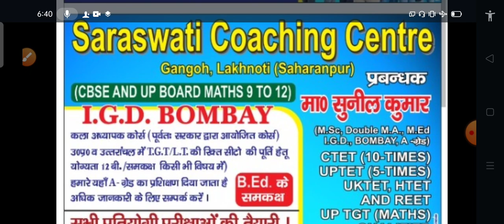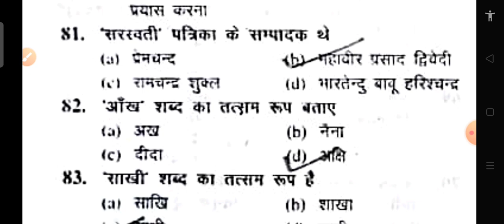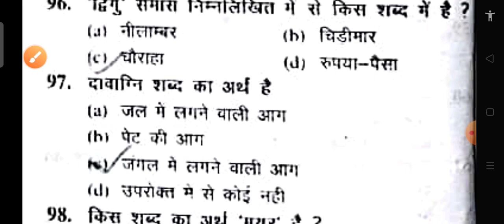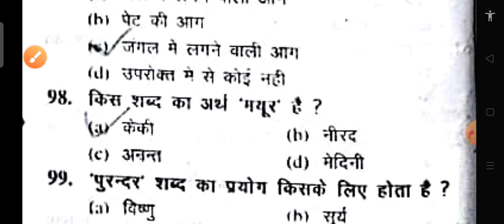Up bed entrance exam 2023 Hindi ke 50 important question